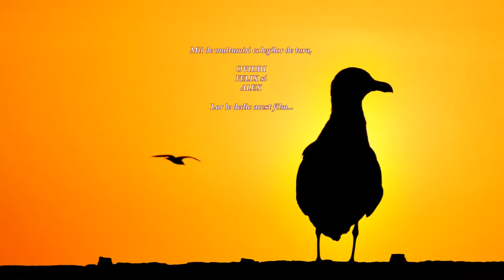Essaouira, Maroc 2014 by Noni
Vizitarea Portului Essaouira , vechiul Mogador, face parte din proiectul Maroc - Varful Toubkal. La Essaouira am coborat pentru doua zile : 18 - 19 martie 2014.
Colegi de tura : Ovidiu, Felix si Alex.